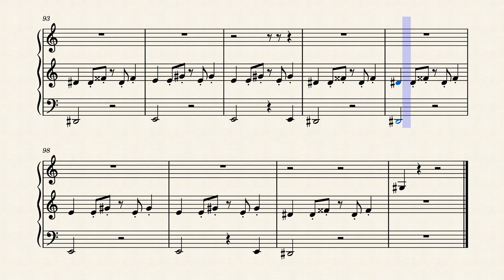MONTERO (Call Me By Your Name) - Lil Nas X | (Piano Note Cover) Billygoat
This is my Note Cover of MONTERO (Call Me By Your Name) by Lil Nas X, played on the piano.
All rights remain with owners.